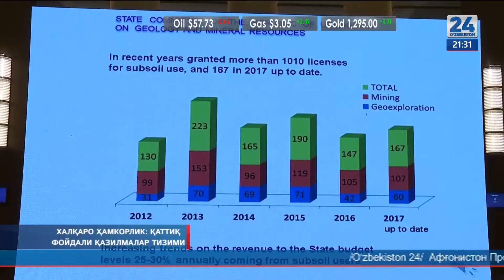Пойтахтимизда «Ўзгеоинвест-2017» анжумани иш бошлади